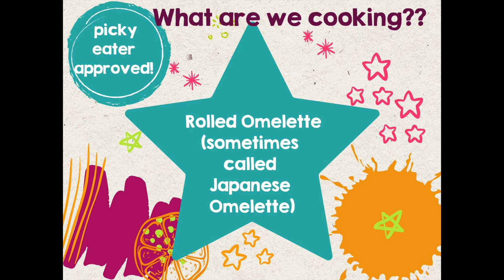Rolled Omelette Instructional Video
Learn how to make an easy Rolled Omelette (sometimes called a Japanese omelette), perfect for fussy eaters, for slicing and putting into sushi, summer rolls or simply for a delicate addition to your breakfast.

Ingredients you will need:
Eggs
Oil